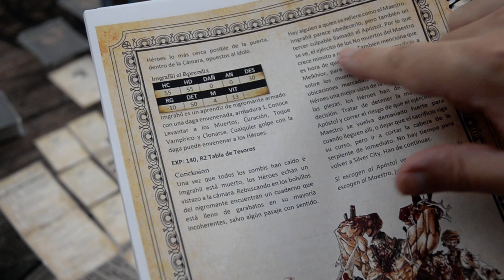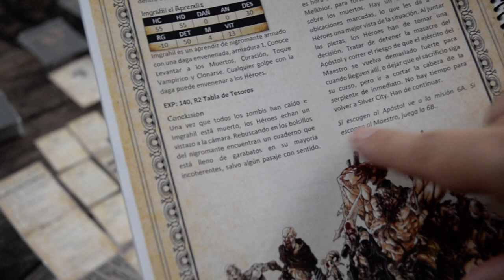League of Dungeoneers. Partida tutorial. El aprendiz. Parte 15.